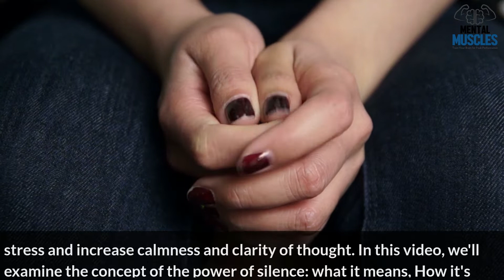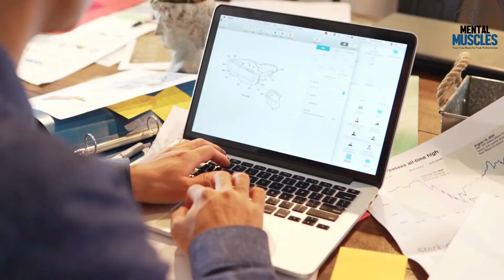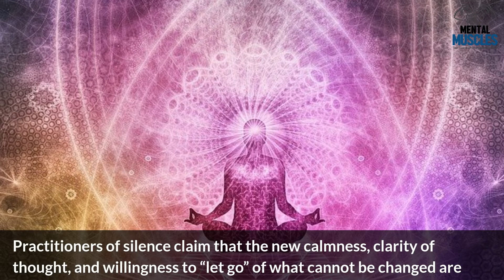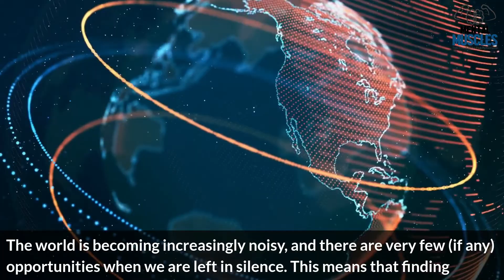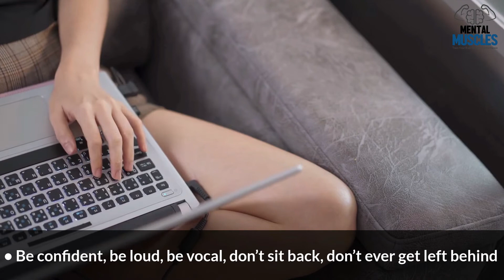The Power of Silence | How Practicing Silence Will Make You MORE Successful?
The power of silence refers to the capacity of the practice of being silent to strengthen self-discipline, heighten awareness, decrease stress and increase calmness and clarity of thought.

In this video, we’ll examine the concept of the power of silence: what it means, how it’s achieved, and the advantages (or power) it can bring to your everyday life...

🤔 CHAPTERS 👇

00:00 Intro
00:32  What are the advantages of being silent?
01:45 Do I need solitude to be silent?
02:51 How does being silent will help you?
03:26 How can silence be powerful?
04:10 When should we be silent?
05:20 Why is it so hard to be silent?
06:54 When was the power of silence discovered?
07:26 How do I practice being silent?

🤔 ABOUT MENTAL MUSCLES😃

Mental Muscles has been created to provide mental hacks and tools to help people achieve their goals by taking charge of their own minds.

We strongly believe that as daily exercise is important to your body, so is daily mental exercise important to your mind…

Mental Muscles have the mission to equip you with straight to the point mental tools for achieving peak performance!